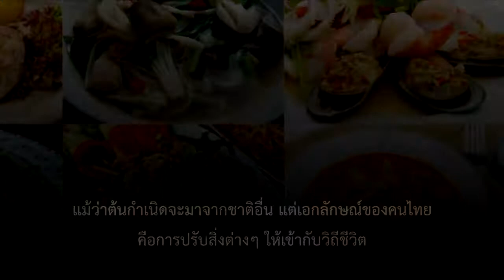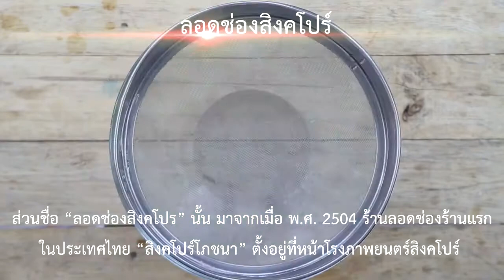โหวตฉันที...มี 5 ตัวเลือก l อาหารไทยชื่อฝรั่งไหน ที่คุณอยากหาทานตอนนี้มากที่สุด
คลิปที่ผู้ติดตามสามารถร่วมกำหนดอันดับได้ด้วยตัวเอง
โดยสามารถคลิกโหวตได้ที่แบบสอบถามเครื่องหมายวงกลมตัว i
ปล. ถึง 1,000 SUB มีของมาแจกเป็นการขอบคุณแน่นอนครับ